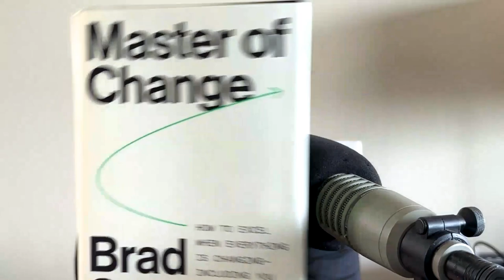4 Easy Steps To Changing Your Life | Brad Stulberg | The Art of Charm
Nom Nom delivers fresh dog food with every portion personalized to your dog’s needs, so you can bring out their best.

Working out is tough. And finding a workout program that sticks, even tougher. Peloton’s classes don’t feel like a regular workout class, they feel like entertainment. In fact, you’ll be craving your workouts. Get started and download the free Peloton App today.

Backed by a leading clinical trial where nine out of ten men experienced healthier and visibly improved skin, Caldera Lab has the tools to unlock your best first impression and confidence!

In today’s episode, we cover how to master change with Brad Stulberg. Brad regularly contributes to the New York Times and his work has been featured in the Wall Street Journal and the Atlantic, and he is the bestselling author of Peak Performance, The Passion Paradox, The Practice of Groundedness, and his newest: Master of Change: How to Excel When Everything Is Changing – Including You.

Change can rock your world when you’re not prepared for it, so what can you do to become more resilient to change, how do you develop rugged flexibility, and what role does change play in our relationships?